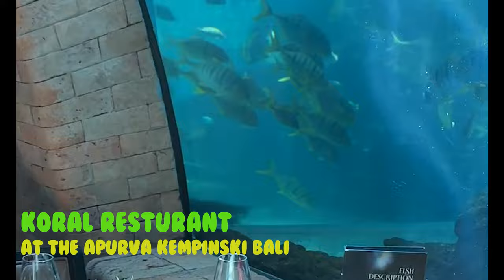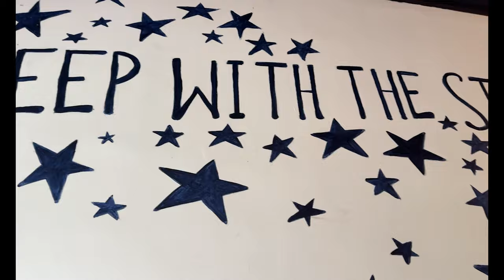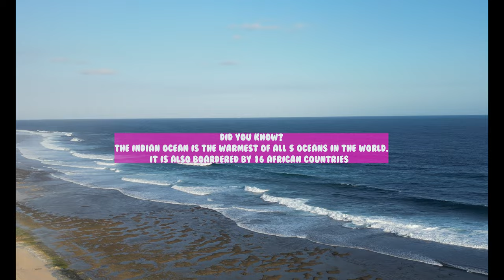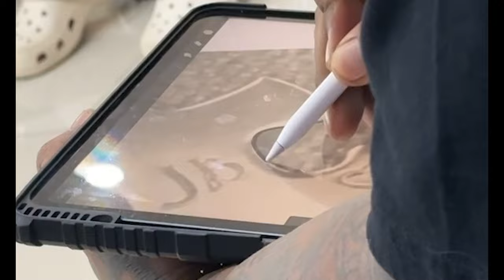BALI, UBUD, ULUWATU & SEMINYAK, INDONESIA/ TATTOOS+HOSPITAL+ WEDDING, FLOWER POOL,SCOOTER & more.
Hey my babes, this is a long overdue BALI vlog.I hope you all enjoy watching it just as much as I enjoyed making it. My first destination wedding and I was a bridesmaid. Shoutout to my bomb cousins for allowing my man to be the host of their wedding. We had a blast and definitely one of top trips in life. I caught the bouquet and my love caught the garter belt. Y'all I did the bridesmaids makeup and helped do their hair. My cousin trust me too much lol! A fun filled adventure and I will be going back for a 3rd time very soon.

0:00 INTRO TO BALI VIBES
2:05 AQUARIUM RESTAURANT
2:37 1ST VILLA  UBUD
3:05 FLOATING PICNIC W/ KOI FISH
5:46 CREYTA ATV AND FOOOD
111:31 DIVA & THE GANG  BNB
12:00 CREYTA BALI SWING AND PARTY
14:00  SCOOTERING AROUND BALI
15:32 WEDDING REHEARSAL
16:31 BUBBLE HOTEL
19:25 FLOWER POOL VIBES
25:54 3RD VILLA LOCATION BRIDESMAID
27:10 THE WILLIAM’S WEDDING DAY
31:11 FINAL AIRBNB: MISSED FLIGHT
31:21 MATCHING COUPLE TATTOOS
34:04 BOYFRIEND HOSPITAL VISIT
34:48 THANKS FOR WATCHING!!